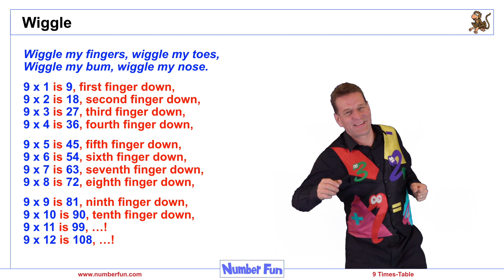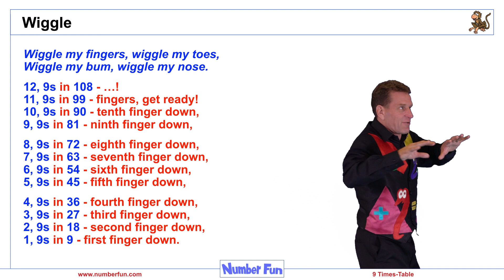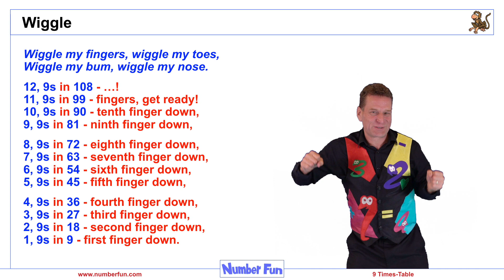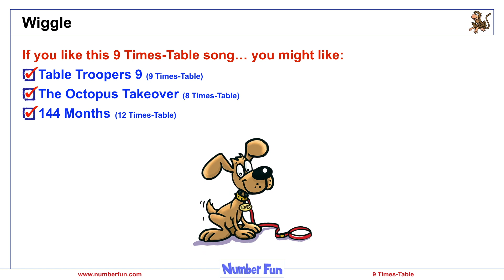Wiggle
Wiggle is an active 9 times-table masterpiece!  It provides a structure for exploring the finger strategy for remembering the 9s. is now the home of over 450 Number Fun videos like this one.  This song was first published on CD in January 2007, in the third Number Fun Song Resource Pack.  It continues to be a fun-filled and popular way to explore the 9 times-table!